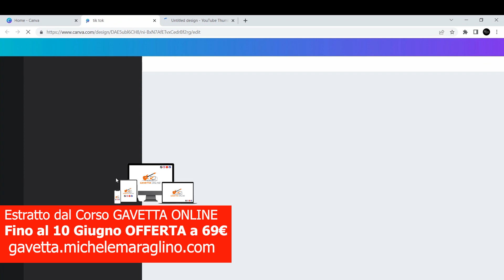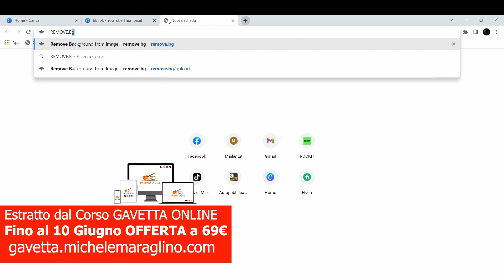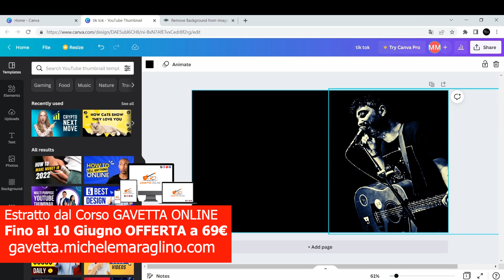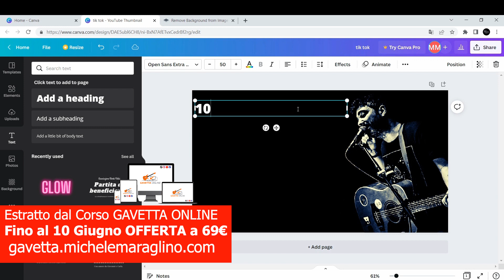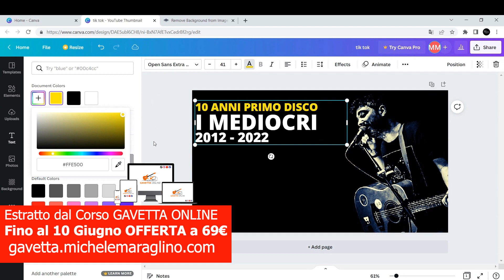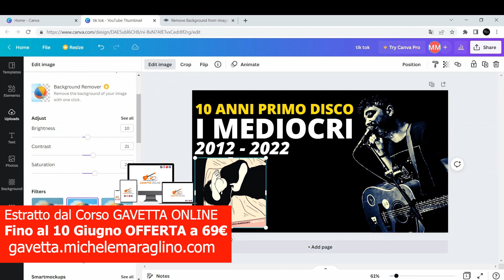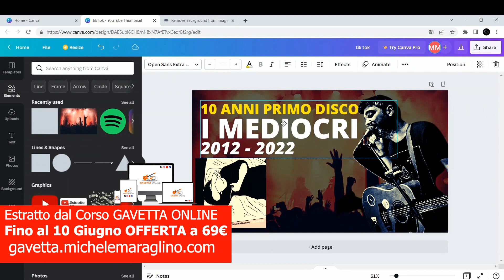Come Creare MINIATURE per YouTube IRRESISTIBILI - Canva Tutorial